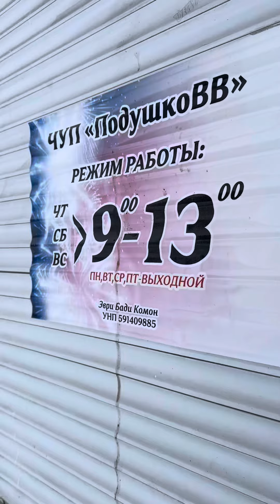Что творят ублюдки. Помогите поймать плевка?